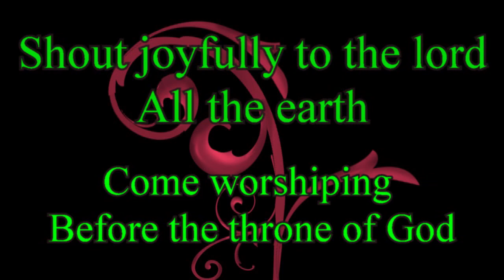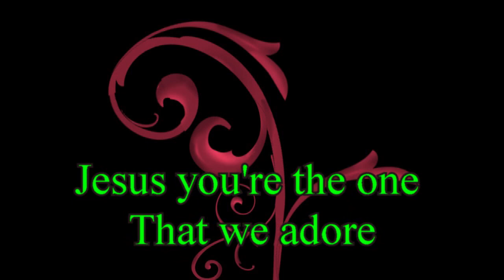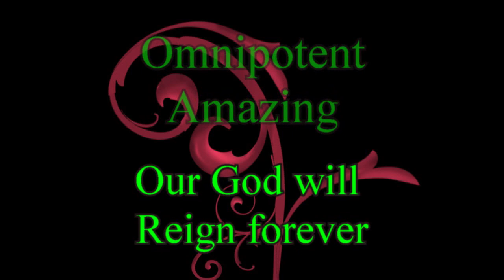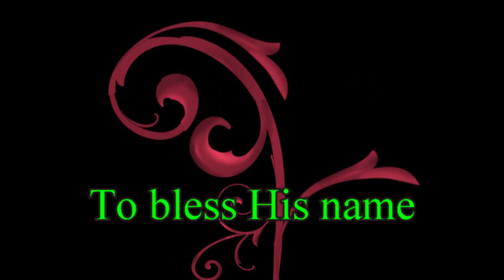Psalm 100 (Enter in) Lyrics Video HD People and Songs [feat. J. Sherman, C. Gayle & S. Musso]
Psalm 100 (Enter In) [feat. Joshua Sherman, Charity Gayle & Steven Musso]
People & Songs November 18, 2017